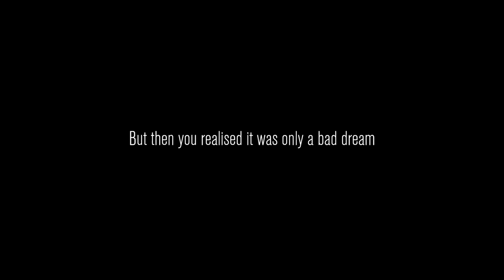้เจ้าที่แรง Content warning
เกมใหม่ที่แจกฟรีในสตรีมจะมีเหรอที่ไม่คว้ามา ?  พิสูจน์เรื่องสยอง เพิ่มฐานคนดูยอดวิวไปเรื่อยๆ เตรียมกล้องอุปกรณ์ให้พร้อมแล้วไปสร้างคอนเทนต์กัน